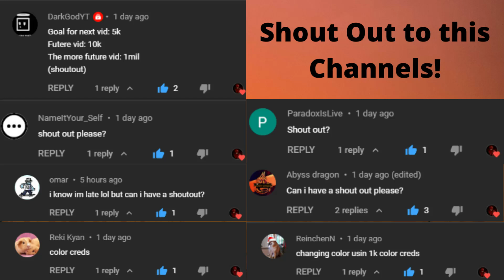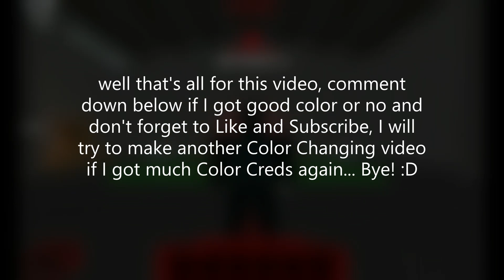Changing My Color using 1k Color Creds in Ro-Ghoul! (Roblox)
In this video I will Change my color using 1k Color Creds. What I will get? Roblox Rolorant Ro-ghoul

Sorry if the song I used is the same song in my another video because I can't find Song with lyrics... if you know music with lyrics and its not copyright can you tell me?